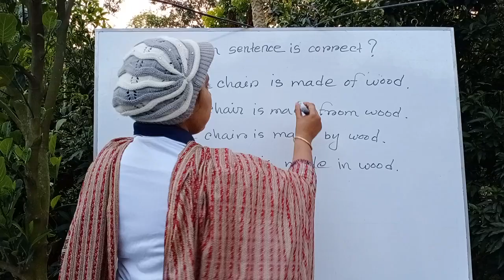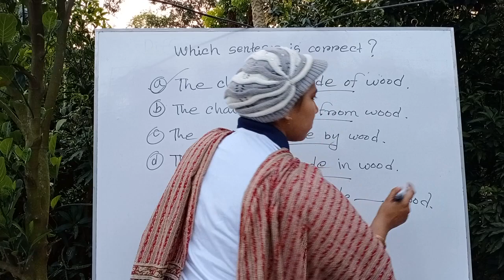SSC English Sentence correction | NTRCA & Primary admission | HSC Basic English grammar | Part -22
SSC and HSC Sentence Correction Basic English grammar | NTRCA & Primary admission test | Part -14

By watching this video, you will know about how to learn sentence correction. I have tried best so that all qualities of students can understand easily about this.

This lesson will help you to get the real taste of English.
Sentence correction is the essence of all grammatical rules. This lesson will aid you to get minimum 4/5 marks common.

Sentence correction is very essential for all the students.

In my lecture, you will learn it very easily without memorizing any grammatical rules.

Sentence correction is must for all the learners.
So, to get more and more classes on sentence correction ,stay with my channel.

You will be able to know sentence correction on various items such as...  correction of noun, correction of pronoun, correction of adjective, correction of verb, correction of adverb, correction of preposition etc.